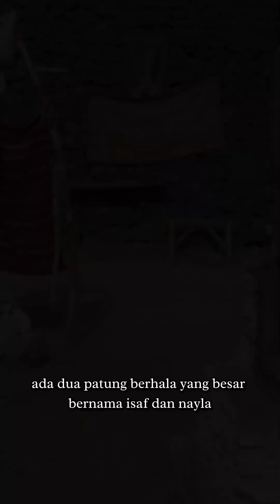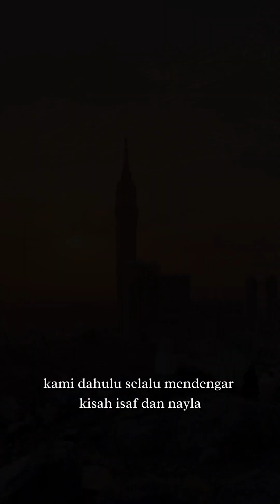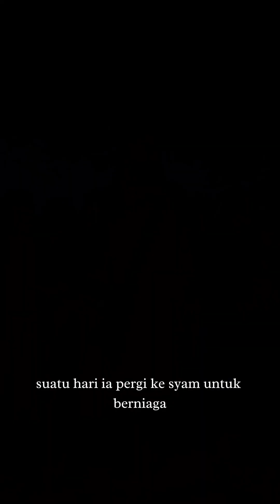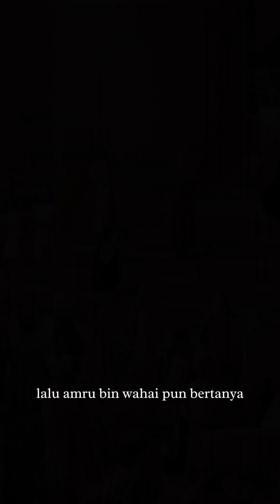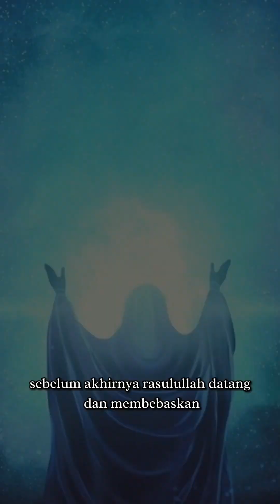KISAH NYATA !! inilah Kisah sepasang kekasih yang dikutuk Allah menjadi Batu.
Inilah kisah Nyata yang terjadi di Zaman dulu ,ketika ada sepasang kekasih yang melakukan perbuatan Zina di depan Ka'bah ,sehingga Allah mengutuknya menjadi batu.

agar bisa menjadi pelajaran bagi umat selanjutnya .

terima kasih